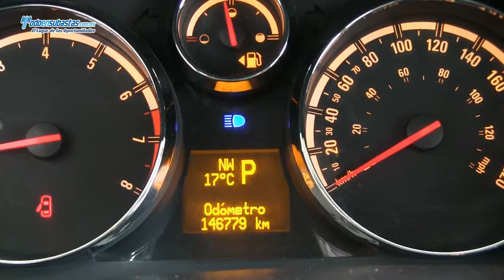CHEVROLET Captiva Sport LT V6 Paquete D Piel / 2010